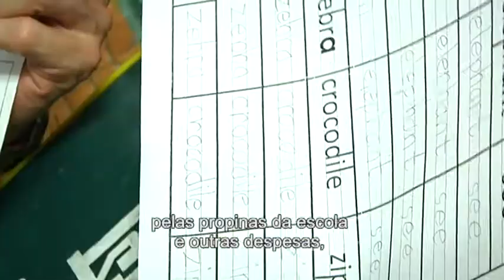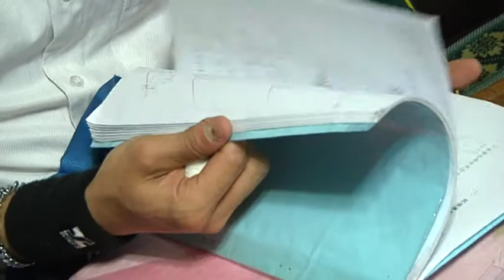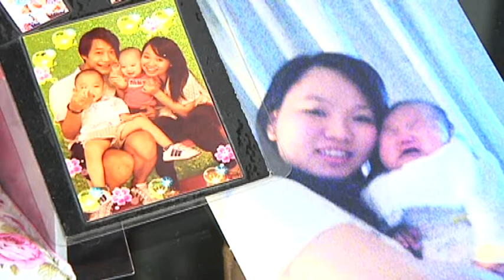Reportagem da jornalista Rita Tavares-Teles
Terminou na última sexta-feira a apresentação das Linhas de Acção Governativa. Mas em que é que se tem traduzido estas políticas na vida de quem vive em Macau? Fomos à procura de respostas junto da família de Chan Chun Hong na reportagem alargada desta semana.

TDM - Canal Macau, 17 Abril 2015